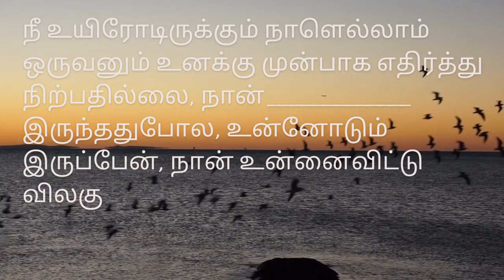Daily BIBLE ULAGAM QUIZ TAMIL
Bro. Arunan
Post Box No. 902
Sathuvachari
Vellore 632 009.
India
BIBLE QUIZ
TAMIL MESSAGES

ஆதியாகமம்
 பிரசங்கி

யாத்திராகமம்
 உன்னதப்பாட்டு

லேவியராகமம்
 ஏசாயா

எண்ணாகமம்
 எரேமியா

உபாகமம்
 புலம்பல்

யோசுவா
 எசேக்கியேல்

நியாயாதிபதிகள்
 தானியேல்

ரூத்
 ஓசியா

1 சாமுவேல்
 யோவேல்

2சாமுவேல்
 ஆமோஸ்

 1இராஜாக்கள்
 ஒபதியா

2 இராஜாக்கள்
 யோனா

1 நாளாகமம்
 மீகா

2 நாளாகமம்
 நாகூம்

எஸ்றா
 ஆபகூக்

நெகேமியா
 செப்பனியா

எஸ்தர்
 ஆகாய்

யோபு
 சகரியா

சங்கீதம்
மல்கியா

நீதிமொழிகள்

மத்தேயு
 1 தீமோத்தேயு
மாற்கு
 2 தீமோத்தேயு

லூக்கா தீத்து
யோவான் பிலேமோன்

அப்போஸ்தலருடைய
  நடபடிகள்
 எபிரெயர்

  யாக்கோப
ரோமர்
 1 பேதுரு
1 கொரிந்தியர் 2 பேதுரு

2 கொரிந்தியர்
 1 யோவான்

கலாத்தியர்
 2 யோவான்

எபேசியர்
 3 யோவான்

பிலிப்பியர் யூதா

கொலோசெயர்
 வெளிப்படுத்தின
  விசேஷம்

1 தெசலோனிக்கேயர்

2 தெசலோனிக்கேயர்